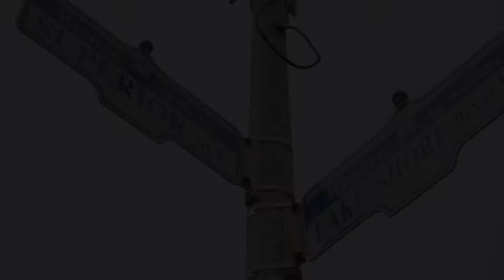Canadian Running Magazine's Srping 2016 Issue Cover Shoot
Canadian Running Magazine's Spring (May/June) 2016 issue photo shoot with runner Jenna Westaway.